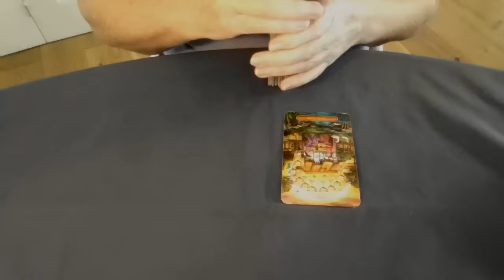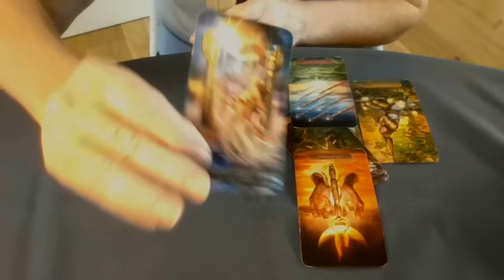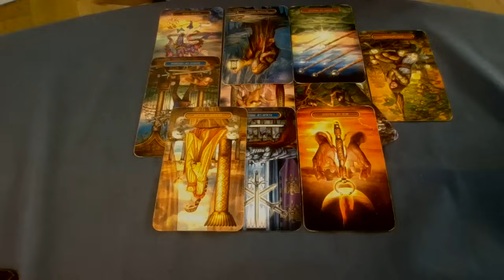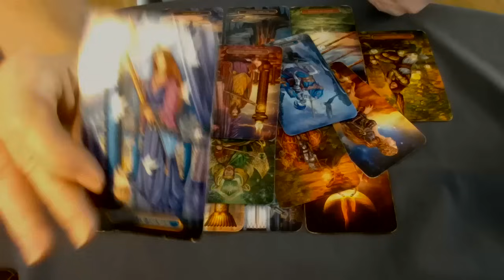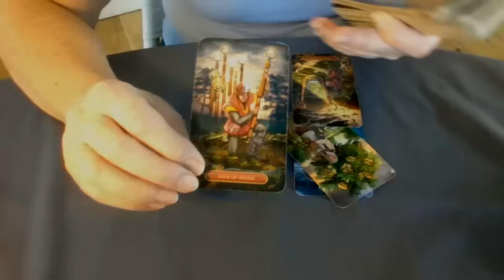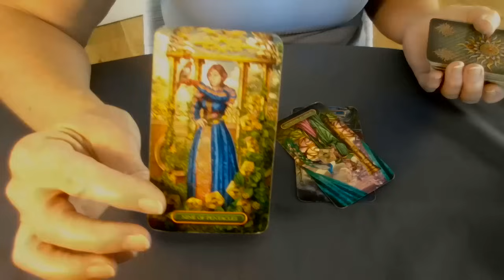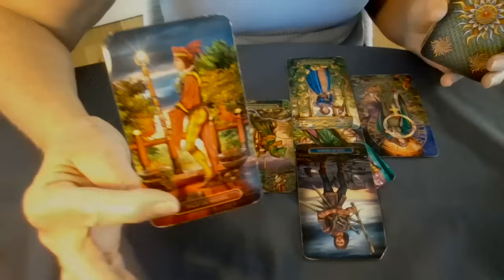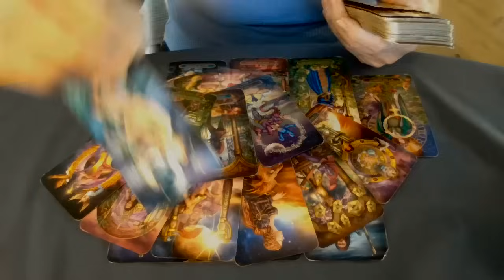Jack lodges reworked Jan6 indictment